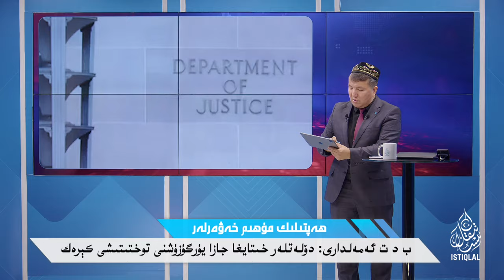ب د ت نىڭ سەتچىلىكى / BDT ning setchiliki / Б Д Т ниң сәтchилики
ب د ت نىڭ سەتچىلىكى
BDT ning setchiliki
Б Д Т ниң сәтchилики